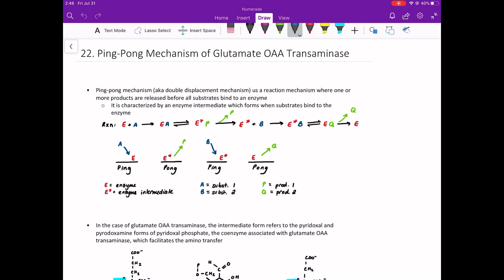As noted in Figure 18.25, the galactose- 1 -phosphate uridylyltransferase reaction proceeds via a p…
As noted in Figure 18.25, the galactose- 1 -phosphate uridylyltransferase reaction proceeds via a ping-pong mechanism. Consult Section 13.5 c, to refresh your knowledge of ping-pong mechanisms, and draw a diagram to show how a ping-pong mechanism would proceed for the uridylyltransferase.